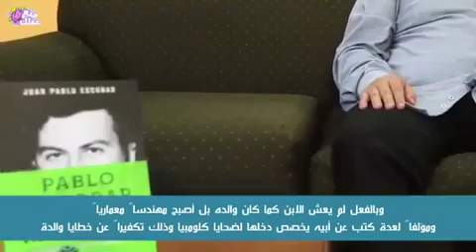أسكوبار هو اكبر تاجر مخدرات عرفه التاريخ